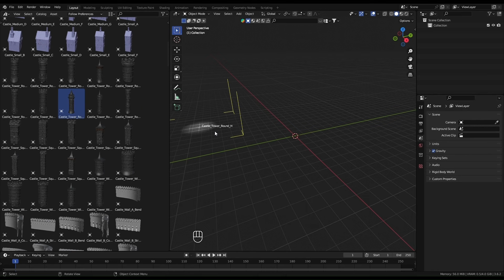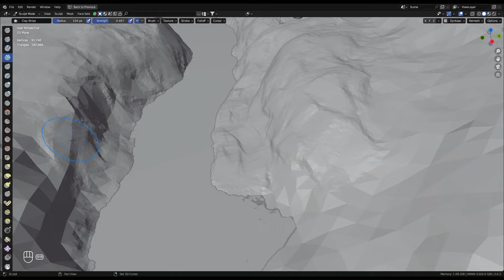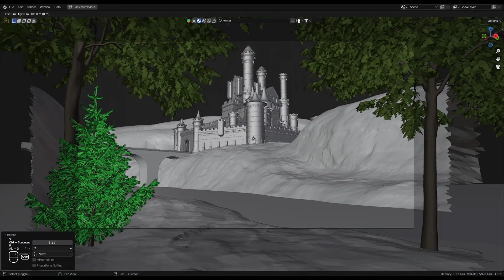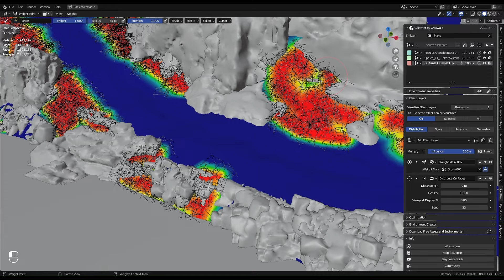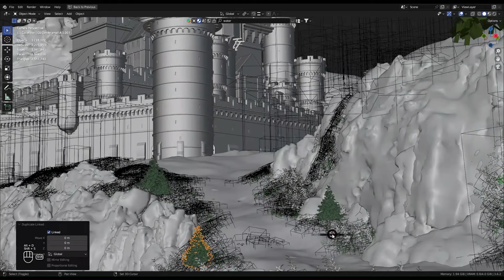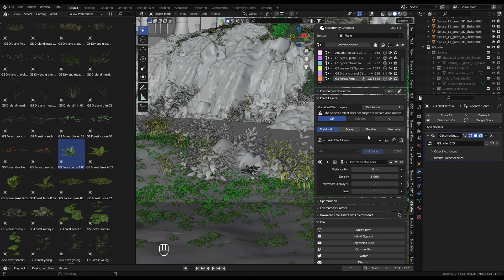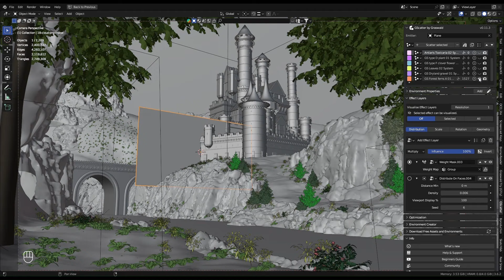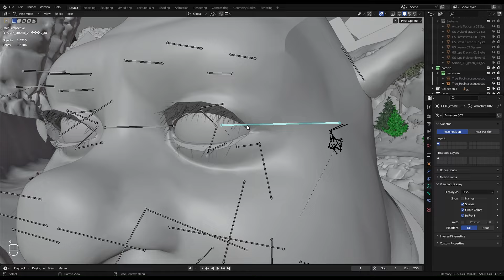Castle for Shrek in Blender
Blender 3D landscape, Blender timelapse, Blender render, Blender architecture, Blender castle modeling, Blender course, Blender art, character rigging, Shrek

Tutorial by: Samet
Software: Blender 3D

00:00 Intro
00:06 Castle
03:55 Environment
32:50 Shrek